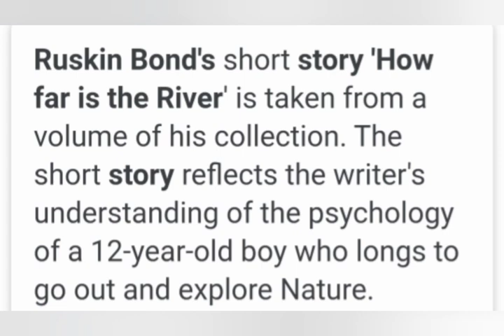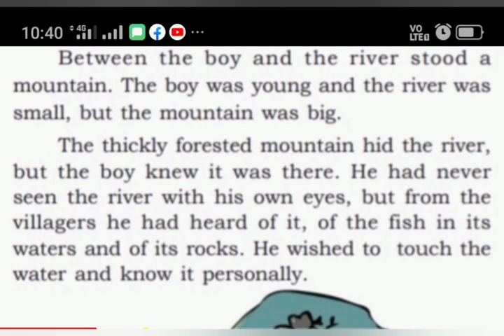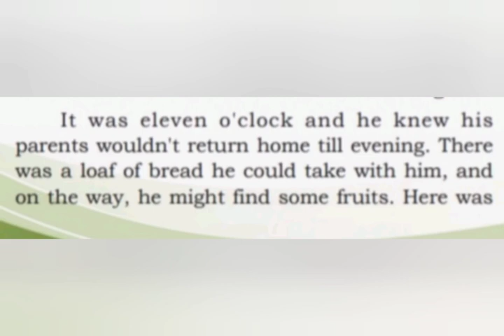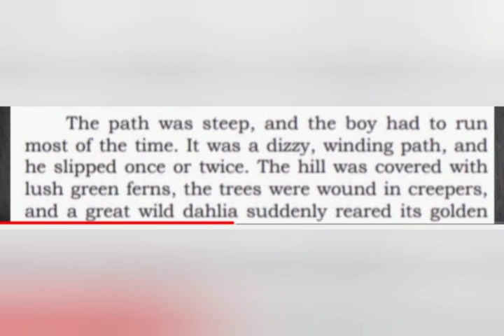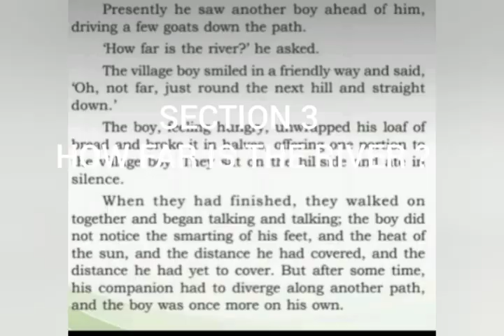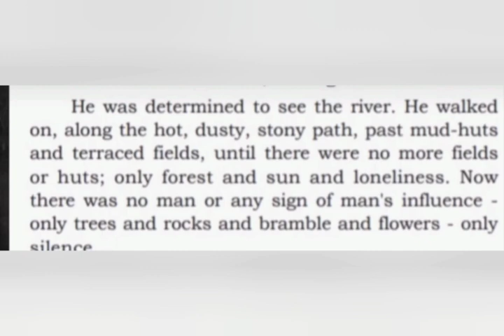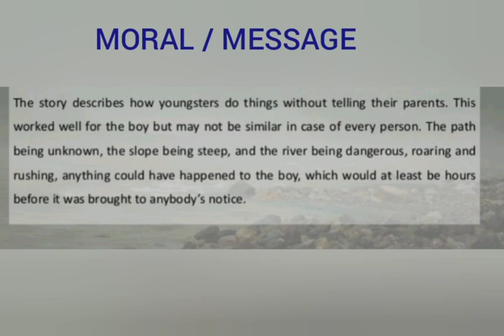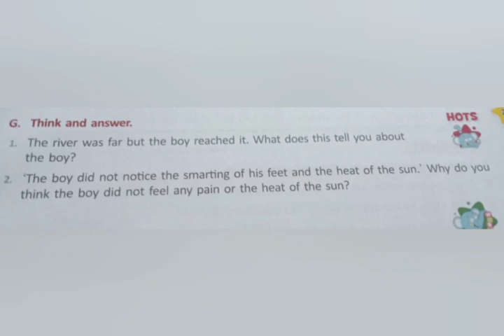HOW FAR IS THE RIVER?/REKHA SINGHAL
this video includes the detailed explanation of the chapter/word meanings explanation of the question answers#

rainbow Ratna Sagar class 5# chapter how far is a river#Ruskin bond Pearls semester series by Ratna Sagar#semester 2# chapter2#how far is a river explanation by Rekha singhal#

NOUNS PART 1 AND PART 2

PRONOUNS

NOUNS SINGULAR AND PLURAL

VERBS PART 2 TRANSITIVE AND INTRANSITIVE VERBS

CHAPTER EXPLANATION REENA THE MAGICIAN

CHAPTER EXPLANATION THE SONG OF SONGS

CHAPTER EXPLANATION IN RHINO LAND

CHAPTER EXPLANATION MOTHER TELL US A STORY

POEM EXPLANATION WRITTEN IN MARCH BY WILLIAM WORDSWORTH

SST CHAPTER EXPLANATION KNOW YOUR PLANET FOR CLASSES 5 AND 6

CHAPTER MAJOR LANDFORMS

CHAPTER TOWARDS FREEDOM

Poem my smartphone isn't very smart